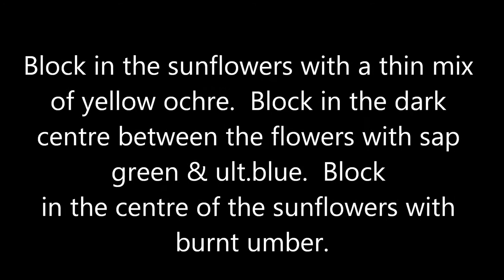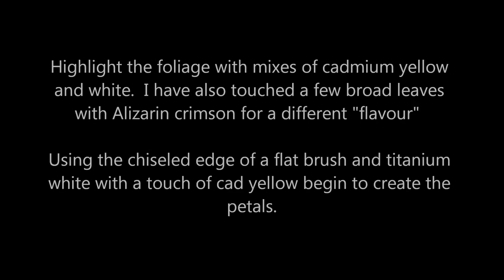7 Steps to painting - A Basket of Sunflowers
🔷Paint Large with Rapid Resizer🔷
How I make LARGE TRACING TEMPLATES FOR MY ARTWORK:
(free lesson)